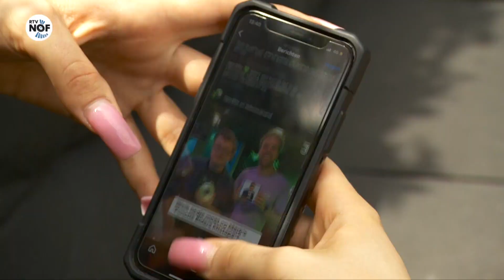Regenboog-bankje in Kollum opnieuw beklad